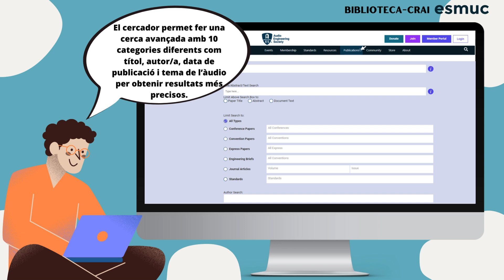E-Library | Recursos digitals | Biblioteca - CRAI | ESMUC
Presentem la base de dades E-Library que conté articles a text complet sobre la investigació de l’àudio des de 1959 fins a l’actualitat. Els articles estan en pdf i els permet descarregar.